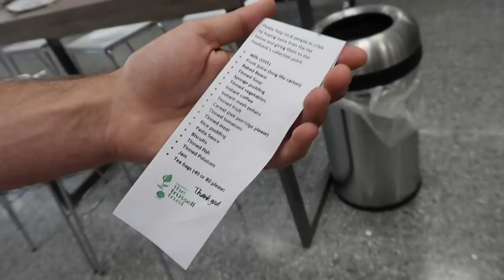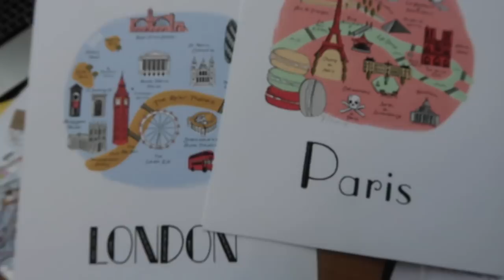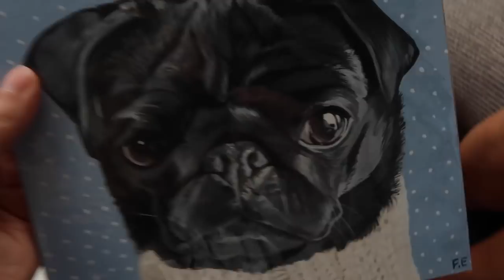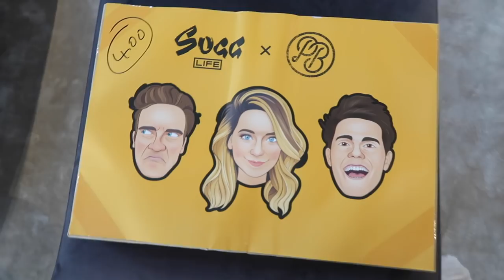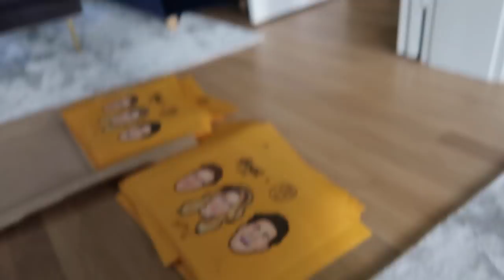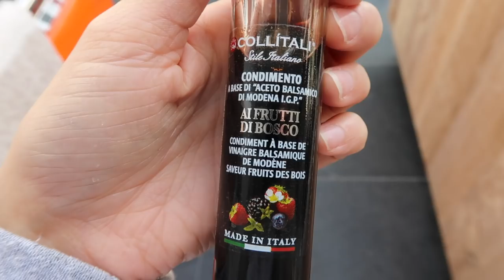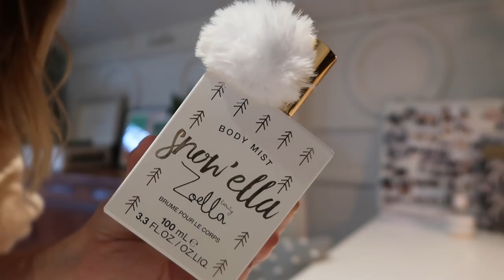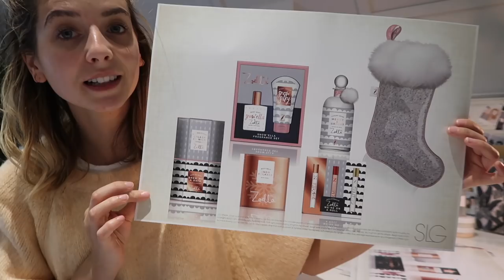BREAKFAST, BEACH & BEAUTY SURPRISE